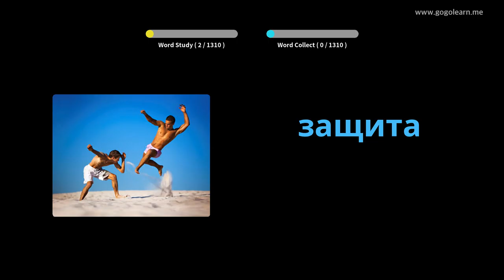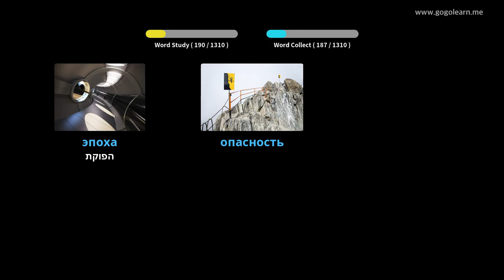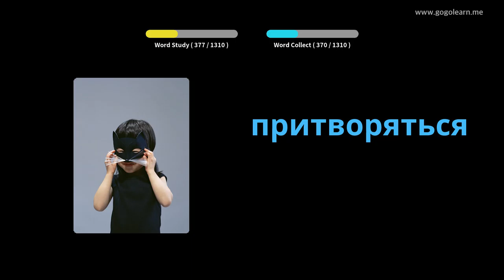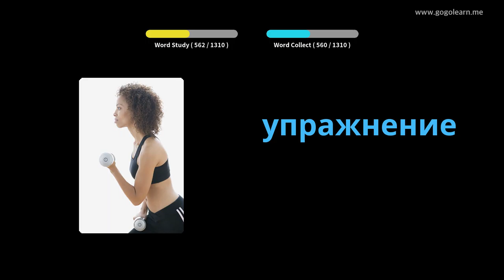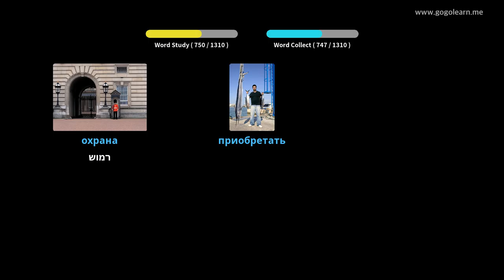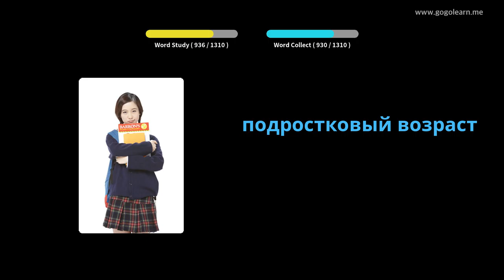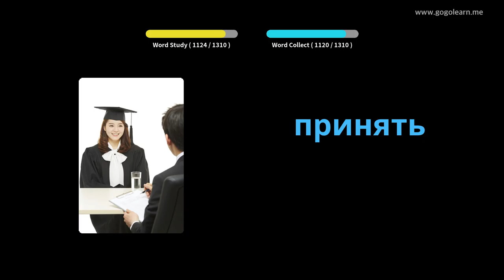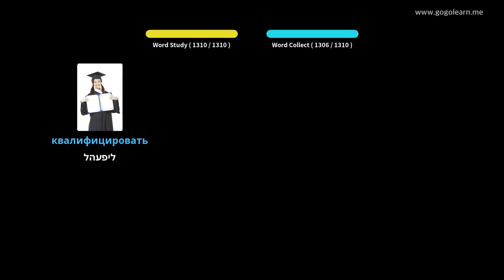Student i Fjalorit të Rusisë | Golearn